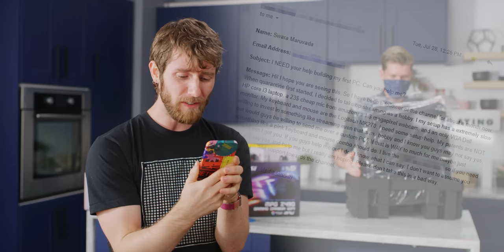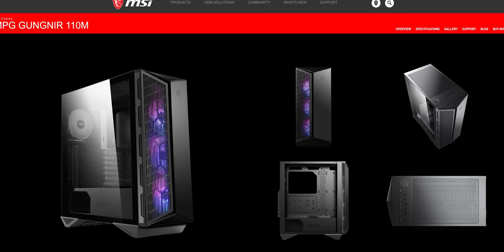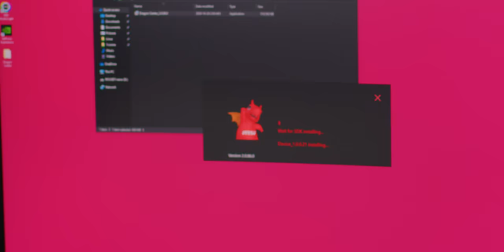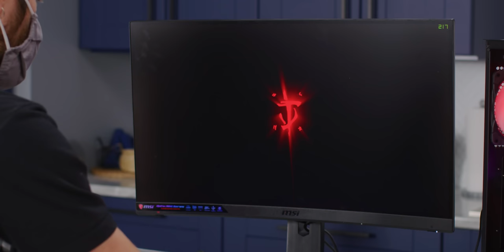I'm Never Doing This Again.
Buy MSI MPG GUNGNIR 110R
On Amazon (PAID LINK)
On Newegg (PAID LINK)

Buy MSI Optix MAG27CQ
On B&H (PAID LINK)

Buy MSI MPG Z490 Gaming Carbon

Buy G.SKILL TridentZ RGB Series 16GB

Buy Sabrent Rocket 1TB M.2 NVMe SSD

Buy MSI MAG CORELIQUID 240R AIO

Buy MSI Vigor GK50 Elite LL

Buy MSI VIGOR WR01
On Newegg (PAID LINK) out the products we featured in this video, below